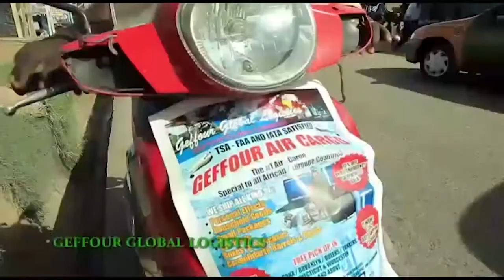Who will you save if water is drowning your mother and lover